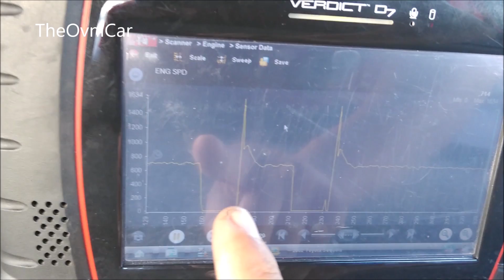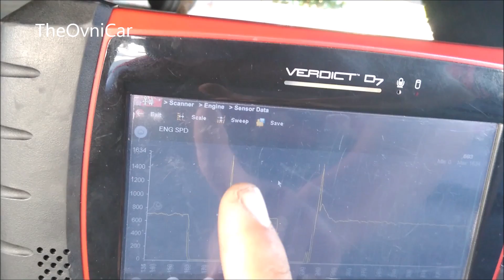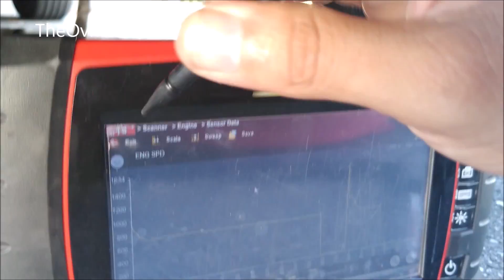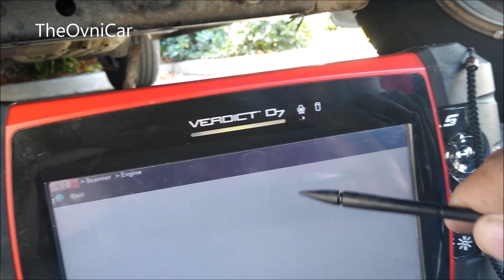FALSO CONTACTO EN EL CRANK SENSOR P0335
EN ESTE VIDEO SE MUESTRA UNA FALLA INTERMITENTE QUE APAGA A LA CAMIONETA ALEATORIAMENTE POR CULPA DE UN FALSO CONTACTO EN EL CABLEADO DEL CRANK SENSOR